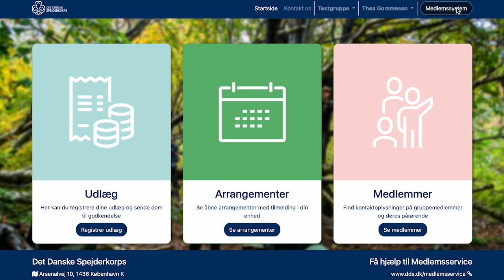Medlemsservice: Håndtér udlæg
Dette er en guide til, hvordan du håndterer udlæg i Det Danske Spejderkorps medlemssystem, Medlemsservice.
Mangler du hjælp til andre funktioner i Medlemsservice? Vi har lavet et helt bibliotek med videovejledninger til Medlemsservice. Derudover kan du på dds.dk/medlemsservice finde meget mere information om burgen af Medlemsservice.